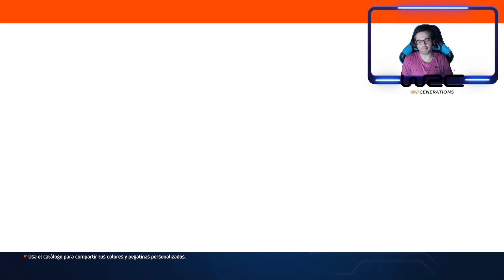Se aprieta el Mundial de Rallyes en Bélgica! WRC Generations gameplay en español, episodio 19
Episodio 19 de WRC Generations, en el cual hemos corrido el rally de Bélgica.
Solo faltan 4 rallyes!
Próxima parada: rally de Grecia.
Enlace de Amazon
Equipo:
Placa base: MSI MPG Z490 Gaming Plus
Procesador: Intel Core i7 10700K
Tarjeta gráfica: Zotac Gaming GeForce RTX 3090 Trinity
Almacenamiento: Corsair MP400 1TB Nvme PCIe 3.0
RAM: Corsair Vengeance LPX DDR4 3200 Mhz 32 GB (2x16 GB)
Torre: Nox Hummer MC USB 3.0 Negra
Fuente alimentación: Corsair RM750 750 W 80 Plus Gold
Periféricos:
Teclado: Mars Gaming MK320 RGB Black